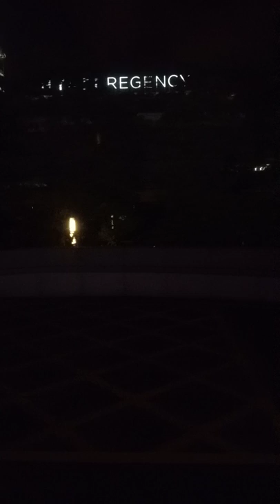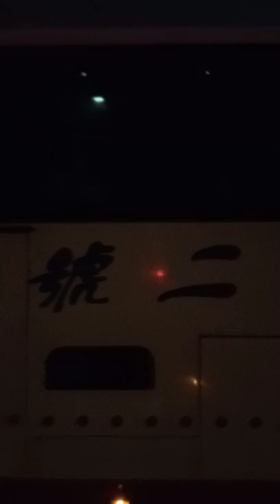深圳巴士集團NE30（寶安機場地面交通中心西平台至海上世界地鐵站）（2019年3月22日凌晨0時0分開出）